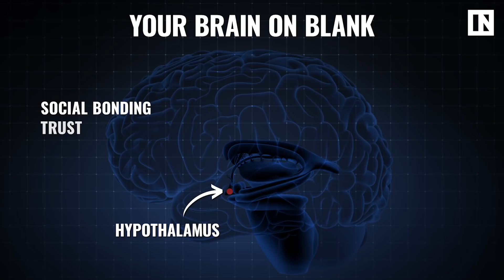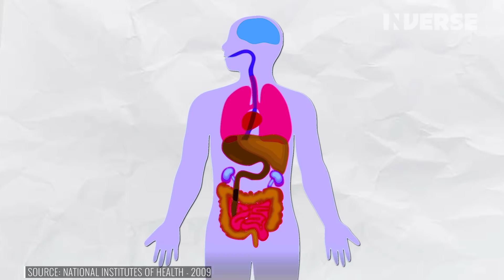A Neuroscientist Explains How Kittens and Puppies Affect Your Brain | Inverse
Kittens and puppies are among the more adorable things you might see in any given day, but it's easy to forget that the attraction is all happening on a subconscious level. Both kittens and puppies ride the wave of baby schema, which is a wonderful little brain hack to make you love little cute animals. And don't even get us started on oxytocin! Neuroscientist Shannon Odell takes us through the science.

Check out the rest of Your Brain On (Blank)!